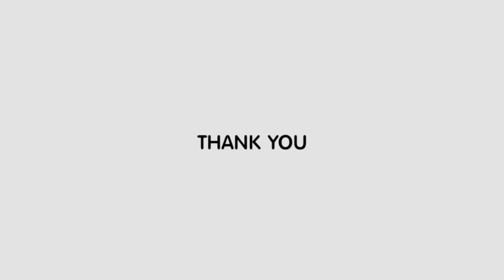คลิปวิดีโอ วิกฤตโควิด ชีวิตต้องเปลี่ยน โดยสำนักงานศิลปวัฒนธรรมร่วมสมัย EP14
รางวัลชมเชย  แนวคิดวิดีโอแอนิเมชั่นชิ้น ประจำปี 2563 นี้สร้างขึ้น  โดย นายจิรธณ จิรอุดมพล  โดยมีแนวคิด คลิปสั้นที่สื่อถึงคุณแม่ที่สามารถเปลี่ยนแปลงตัวเอง และเพิ่มทักษะต่างๆที่เป็นประโยชน์ในช่วงที่ต้อง work from home อยู่บ้าน โดยแม่จะสอนลูกเสมอว่า อย่าโทษวิกฤตที่เกิดขึ้น ให้ขอบคุณมัน เพราะทุกวิกฤตที่เกิดขึ้นจะทำให้เราเติบโตขึ้นด้วย